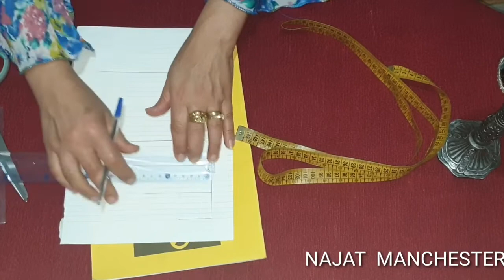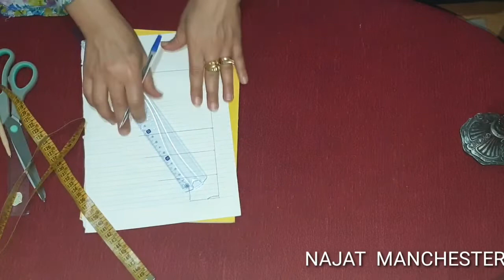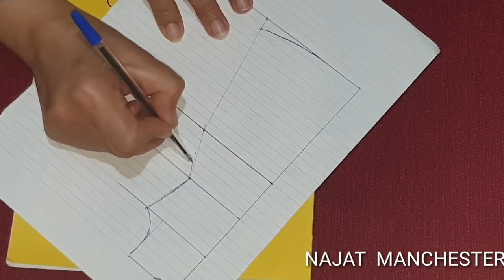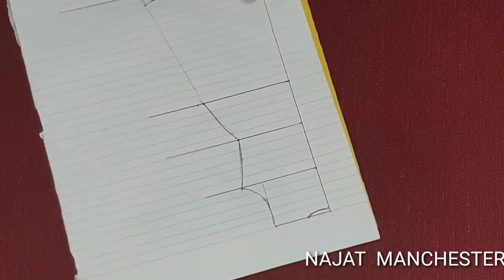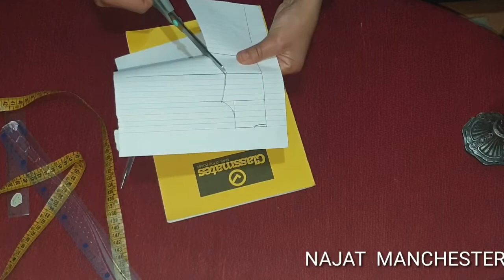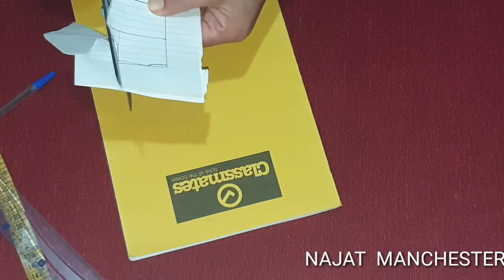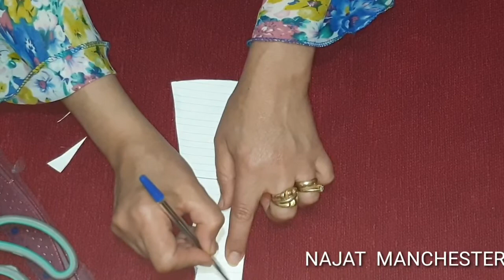للمبتدئين: طريقة سهلة لرسم الكورساج الاساسي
فيديو سهل لتعليم طريقة رسم الكورساج الاساسي